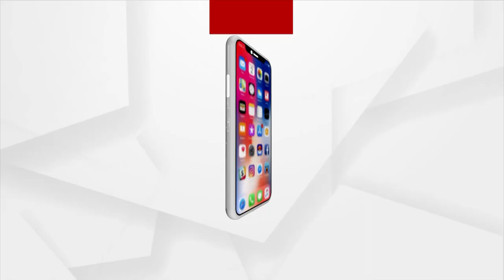Pride Of Odisha 'Samman Utsav' | Argus News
Watch Pride Of Odisha Samman Utsav on Sunday, April 24th at 7:30 PM only on Argus News.